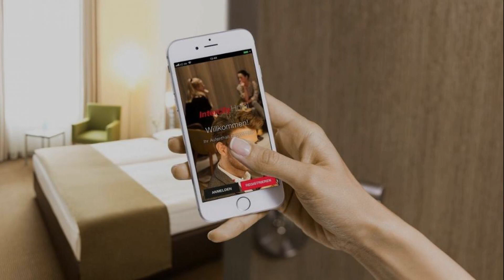IntercityHotel Nürnberg, Nürnberg, Germany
About Property:
This hotel offers air-conditioned, non-smoking rooms in the heart of Nuremberg. It is just a short walk away from Nuremberg Main Station and the Germanic National Museum. Free WiFi access is available.
The IntercityHotel Nürnberg is an ideal base for sightseeing. Nuremberg Castle, the historic St Lorenz-Kirche (church) and the DB Museum (railway museum) are all close by.
Cosy rooms equipped with modern comforts await you at the IntercityHotel ...
Property Type: Hotel
Address: Eilgutstr. 8, Mitte, 90443 Nürnberg, Germany
Searching For
1. IntercityHotel Nürnberg - Nürnberg - Germany
2. IntercityHotel Nürnberg - Nürnberg - Germany Address
3. IntercityHotel Nürnberg - Nürnberg - Germany Rooms
4. IntercityHotel Nürnberg - Nürnberg - Germany Amenities
5. IntercityHotel Nürnberg - Nürnberg - Germany Offers and Deals
Audio Credit:
Track Title: Reasons To Hope
Artist: Reed Mathis